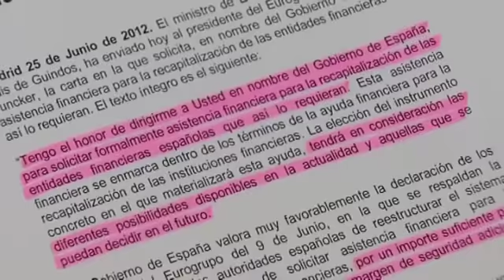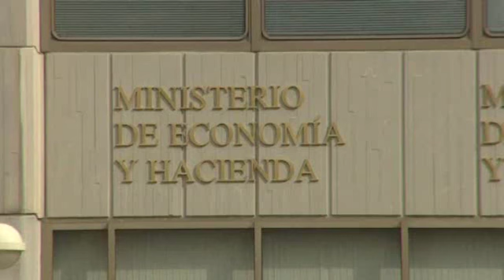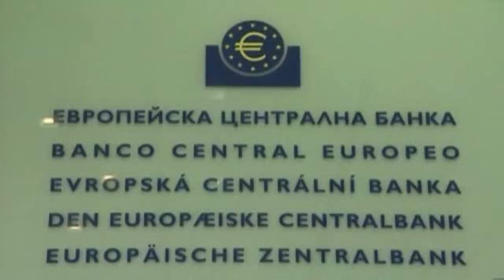Doce meses "rescatados"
Se cumple un año del rescate bancario a España. Unas medidas que el Gobierno se resistió a denominar de esta forma. Un año después, ¿ha servido de algo el rescate?